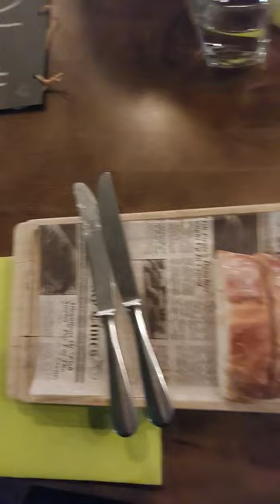Shorts#fried pikeperch#paistettu kuhaa#炸鱸魚#तला हुआ पाइकपर्च#жареный судак